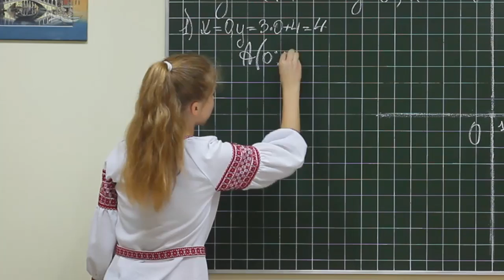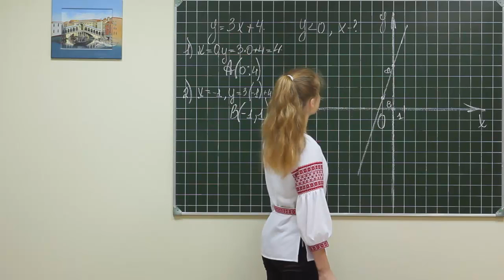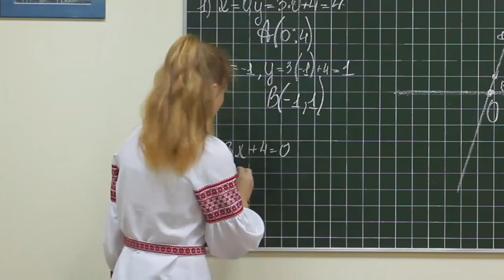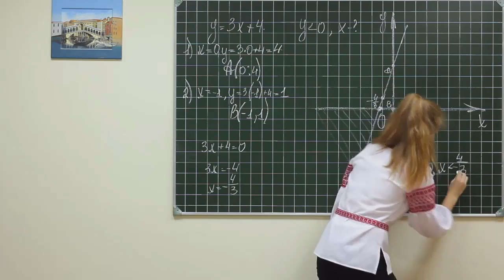Alg did 321